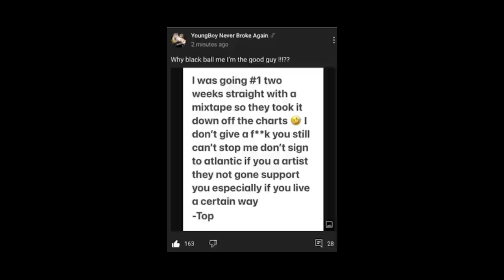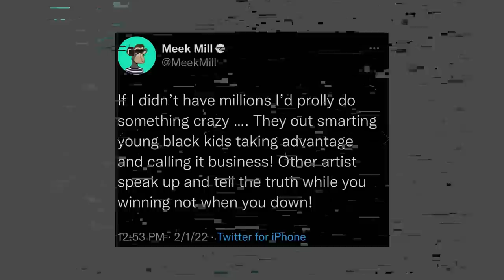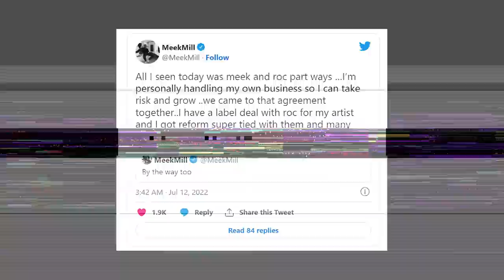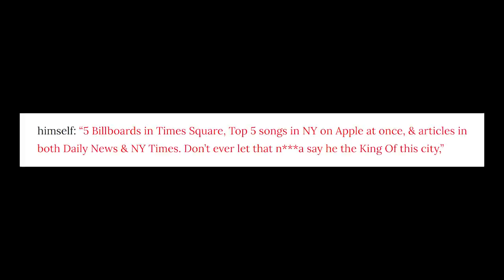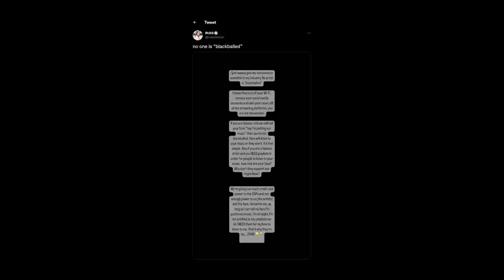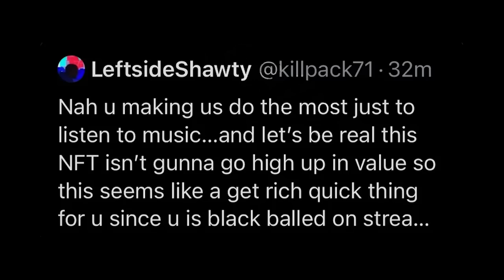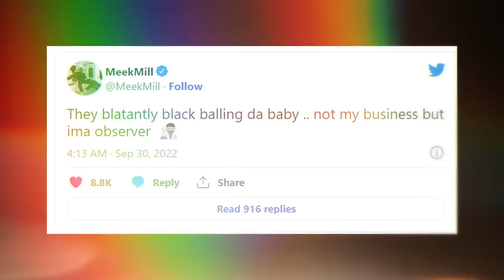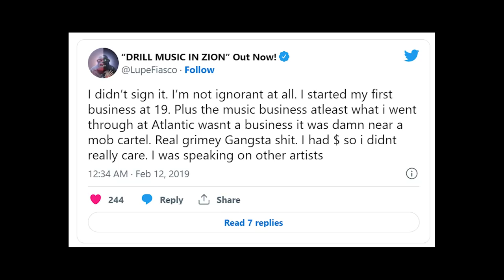Rappers Who Got Blackballed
Making it to the top of the game is the dream for any rapper, but just because you make it there doesn’t mean you’ll stay. Most rappers fall off because they stop dropping hot music, but sometimes there’s more going on behind the scenes. Today we’re breaking six of the biggest rappers who got blackballed in the industry.

This video is about rappers who got black balled by the industry. We also post stuff like stupidest purchases made by rappers, rappers you didn't know went broke, crazy hip hop mansions, rappers who are richer than you think, and more so be sure to subscribe if you like these style of videos.